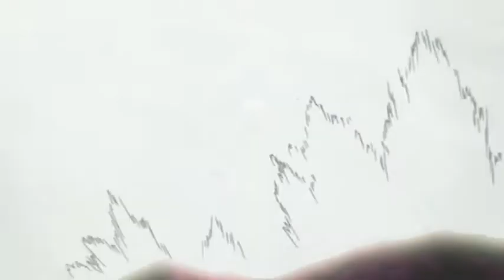Stand in the rain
Editor:XNickvhz14